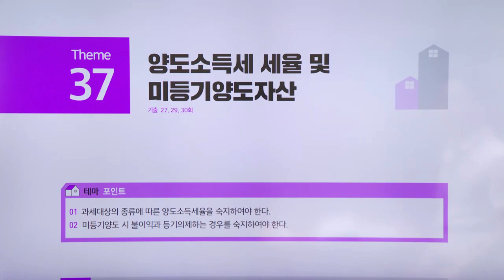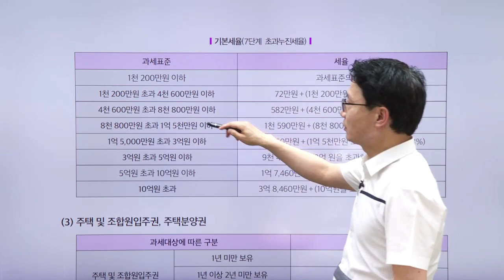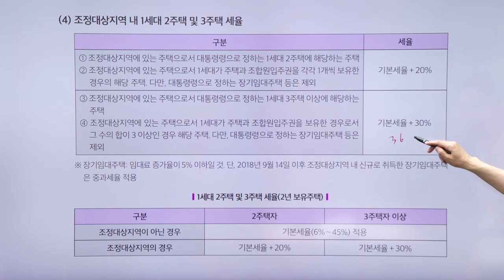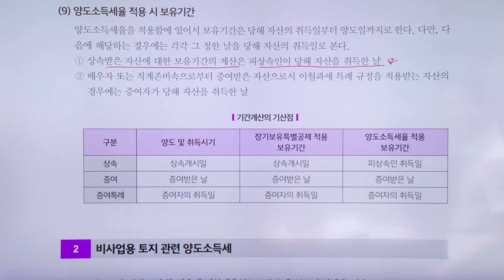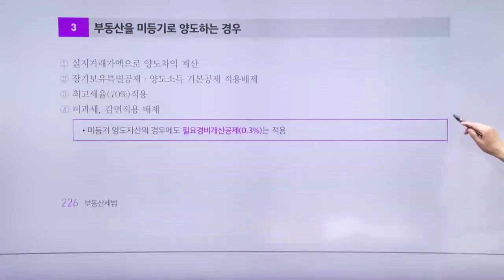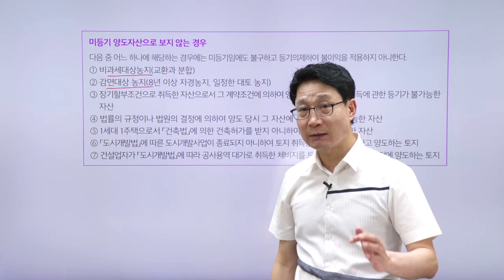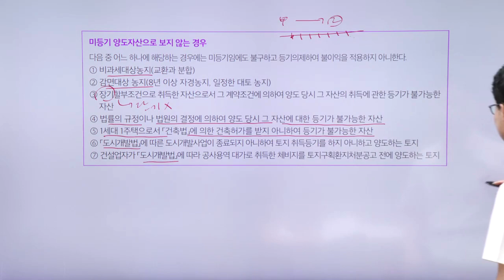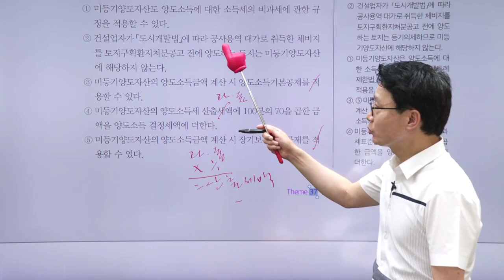공인중개사, 부동산세법 테마 강의 '양도소득세 세율 및 미등기양도자산 '